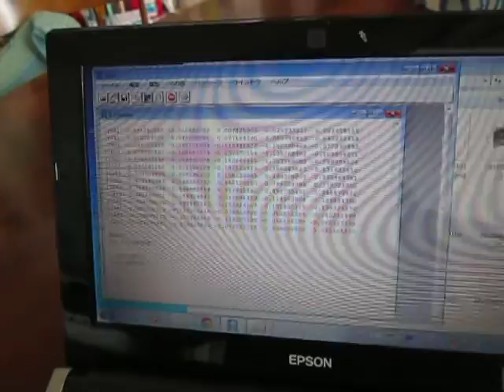超音波の音圧測定解析 Measurement and Analysis of Ultrasonic Wave